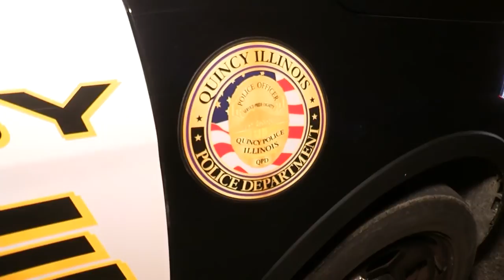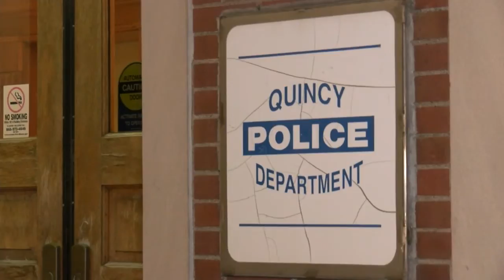QPD increases patrols during holidays